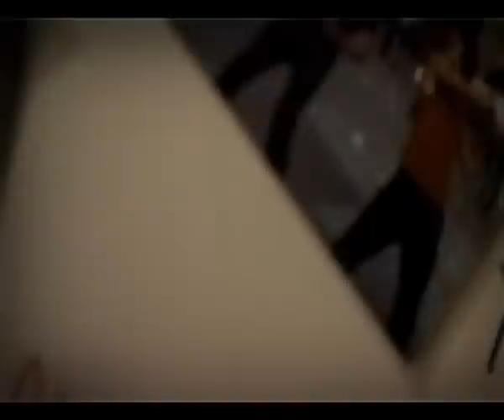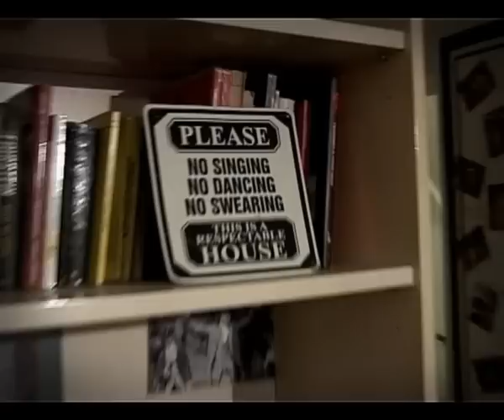l' appartamento Internazionale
Cosa succederebbe se un israeliano, una spagnola, un tedesco, un napoletano, una francese, un americano e due romagnole decidessero di condividere lo stesso appartamento??
Scopritelo sbirciando nella quotidianità dell'appartamento più internazionale che ci sia. A Bologna...e dove altrimenti?!